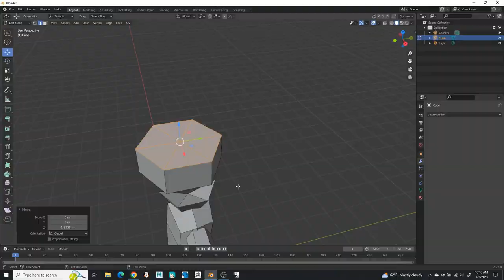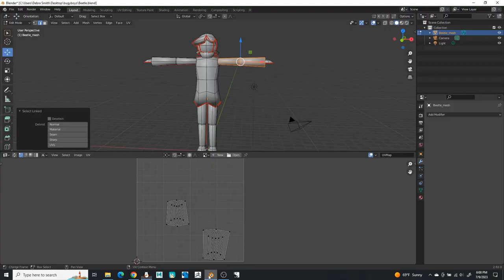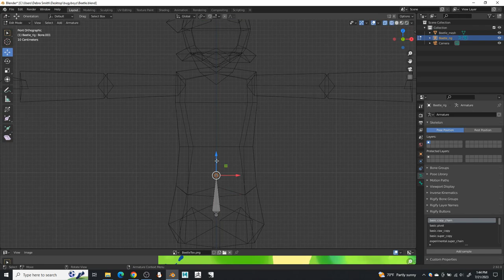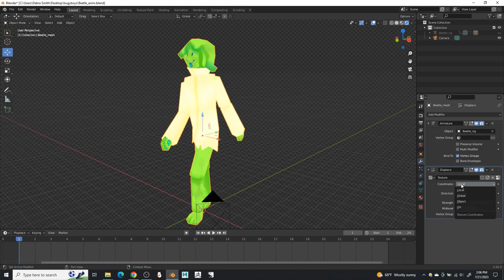ArtFight Speedmodel - Beetle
Character is Beetle by bugyboyz.

Programs used: Blender, and Fire Alpaca. Plus OBS, and Filmora for screen capture and video editing~!

Song- Coffin Dance(instrumental ver)